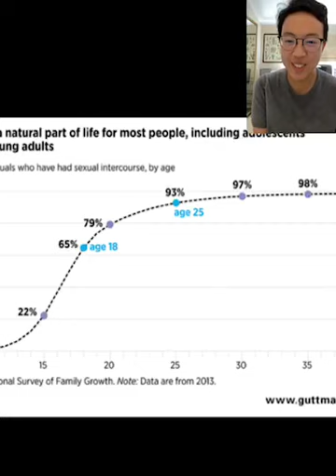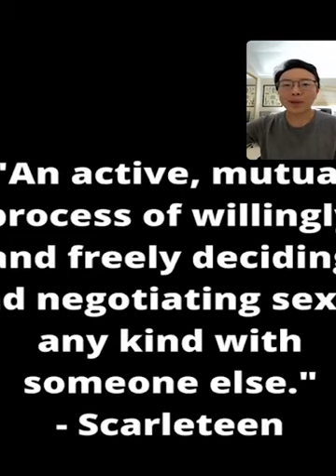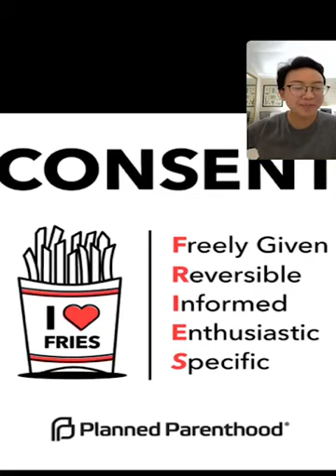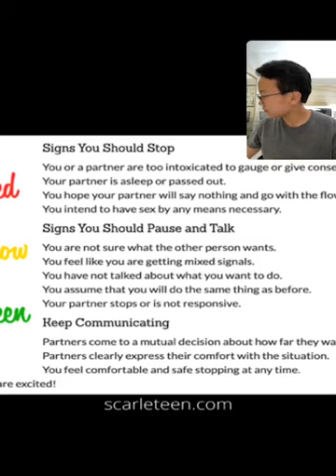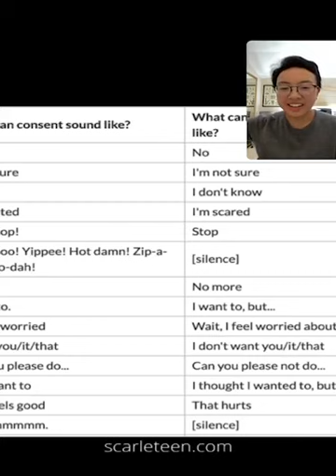Consent in the Media: Part 1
This week on IG Live About-Face intern Grace Kwak leads a conversation around the portrayal of consent in media and sex education in schools. Check out the link in our bio for a roundup of resources about sex ed and consent, compiled by Grace!